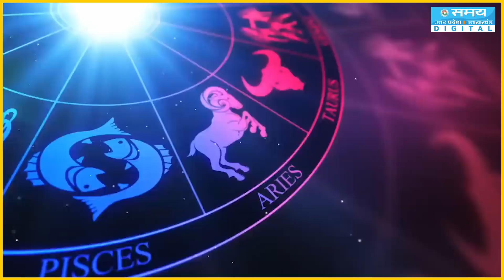आज ये 2 काम करें और लाभ पाइये | Rashifal 14 January | Today Horoscope | Aaj Ka Rashifal